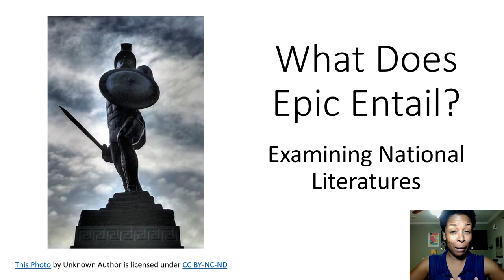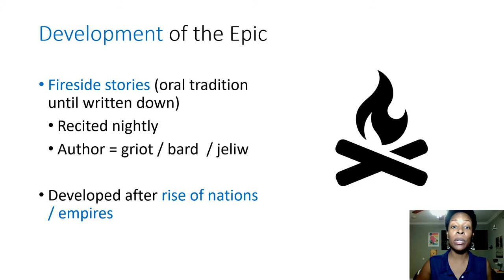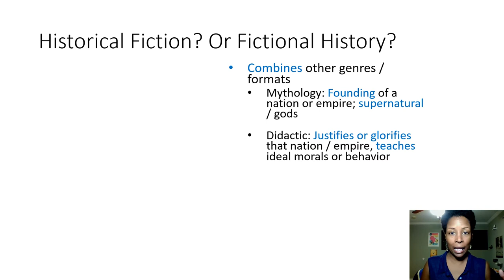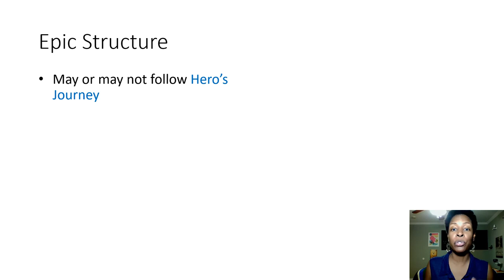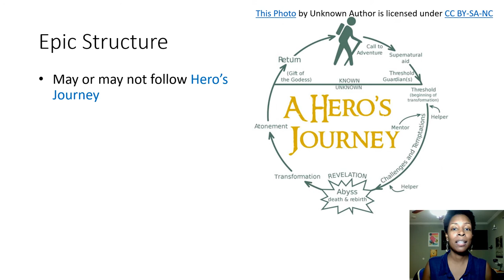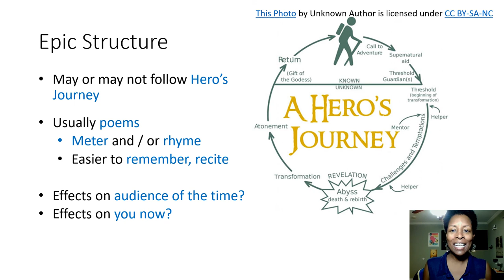What Does Epic Entail?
Some background info for understanding epic poetry.